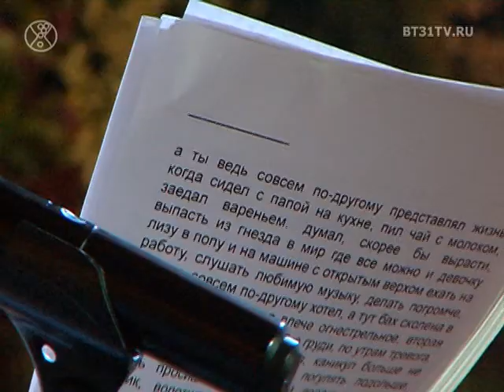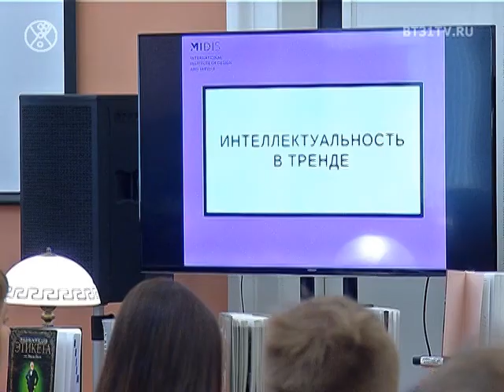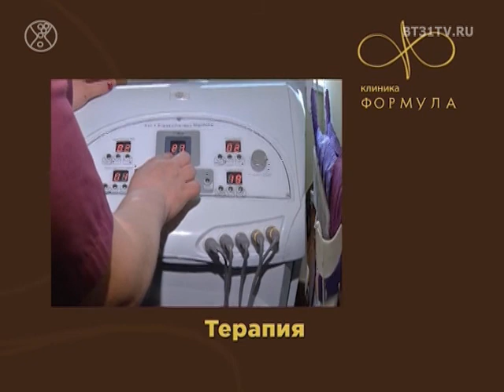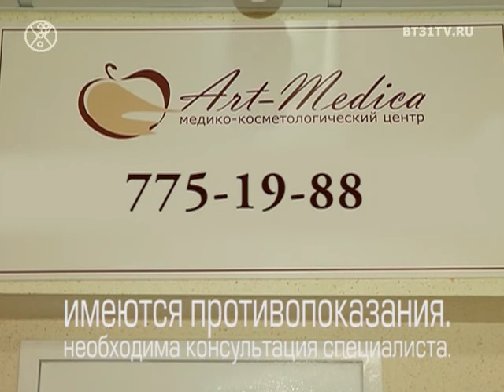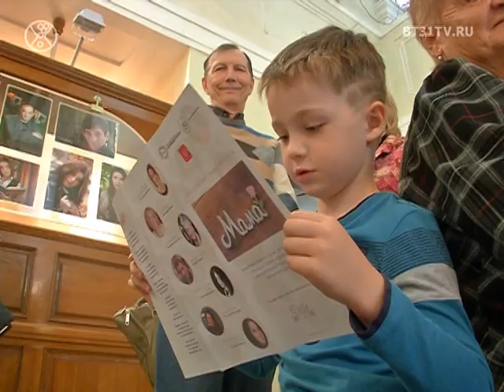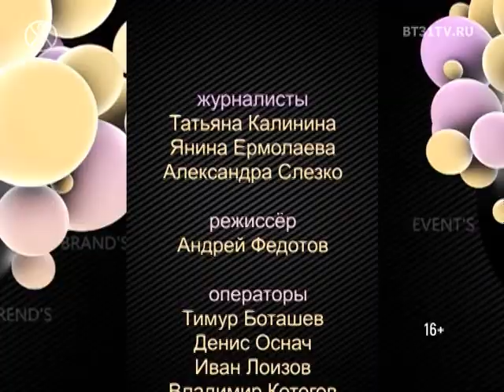Beautytime выпуск 1467 (31.05.2018)